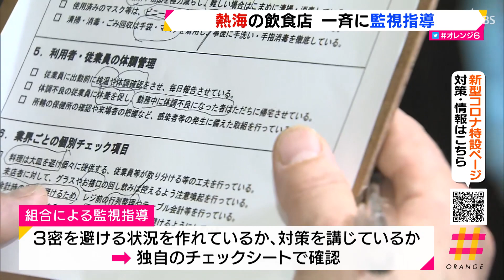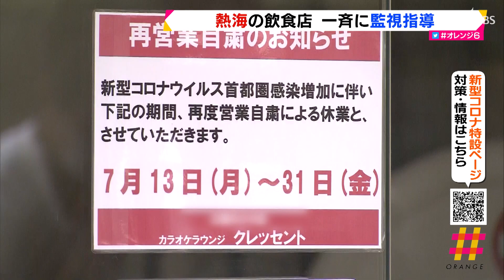熱海の飲食店 一斉に監視指導 （静岡県）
県内初のクラスターが発生した熱海市では、７月２１日、夜の店を含む飲食店などを対象に、熱海保健所や組合などが合同で一斉監視指導を行ないました。こちらのカラオケスナックでは、夜の店をまとめる組合の衛生推進員が、主に、３密を回避する状況が作られているか、どんな対策を講じているかを独自のチェックシートで確認していきました。
‹衛生推進員›「どんな対策をしている？」　（店の人）「マイクは、このようにカバーをしている。　ビニールで直接触れないようにカバーを外して、処分する」
‹衛生推進員›「お客さんとは？」　（店の人）「（従業員は）こんな感じでフェイスシールドをしながら対応をしている」
　熱海市では、先週県内初のクラスターが発生し、２１日までのクラスター関連の感染者は、二次感染を含めて県内外で１８人に上り、感染が拡大しています。
‹熱海料飲連合会長　長沢寛治会長›「熱海市とも協議している。カラオケは店舗だけではない。ホテルや旅館もある。カラオケでの感染を止めるために、この場では明言はできないが、皆さんが期待するような方向、拡散しないための方向の結論を出せると思う」
熱海の３つの組合では、２５０店舗を８月上旬までに監視指導する予定で、組合内ではしばらくの間、カラオケを禁止することも前向きに検討しているとしています。　　オレンジ６　７月２１日放送